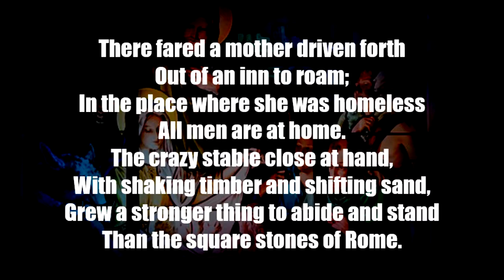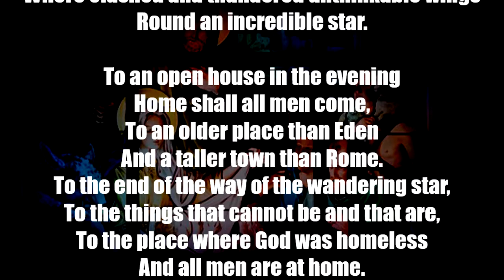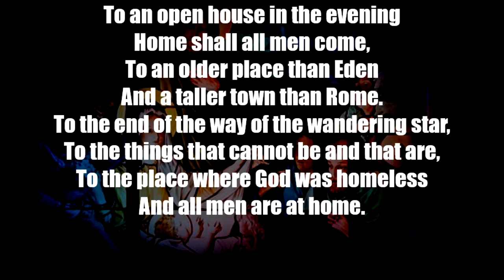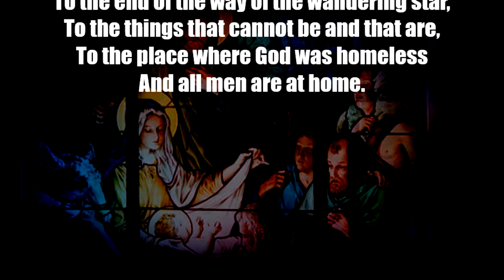"The House of Christmas" by G K Chesterton